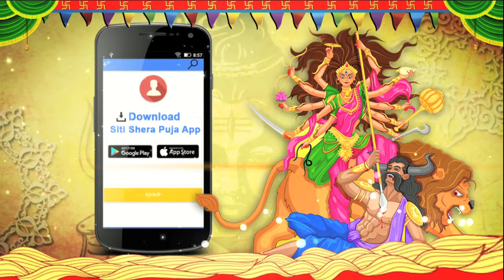SITI SHERA PUJO 2017 | 66 PALLY Durga Puja 2017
বিবর্তন
শরৎচন্দ্রের মেজদা গল্পের শ্রীনাথ বহুরূপী কে মনেপরে ,সেই যে বাঘ সেজে হালুম করে জাপিয়ে পরেছিল মেজদাদের উঠনে ।মুখে সারা গায়ে রঙ মেখে মানুষ থেকে কখন ও বাঘ কখন সিংহ কখনও জটায়ু পাখিতে রুপান্তার ঘটেছে আবার কেউ কালি কেউ বা দুর্গা হিসাবে ঘুরে বেরাছেন শহরের রাস্তাই ,লোকাল ট্রেনর কামরায়।তাদের জীবনের পথ কিন্তু বন্ধুরে রঙহীন  বহুরূপীদের রঙ্হীন জীবনযাত্রার সেই অজানা কথাই রঙ্গিন ছবি তে দেখা যাবে ৬৬ পল্লির আনাচে কানচে।